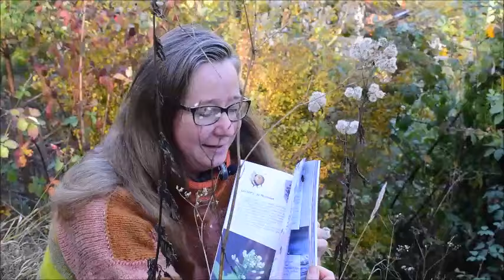Wildnis erhalten und schaffen im Garten und auf dem Balkon für intakte Natur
✨Video: Knospen, Blätter und mehr - 3 Tipps, was es im Winter in der Natur zu essen gibt
✨Video: Tee im Winter ernten - im Garten und in der Natur - Geld sparen durch frischen Tee bei Frost
🍓Mein Buch: Herz Malzeit:
✨Mein Buch: Gärtnern im Folientunnel:

Auf meinem Kanal findest du Videos zum Gemüse und Tieren im Garten, Selbstversorgung, Einlegen, Kochen, Spinnen und viele Tipps, wie du mit Selbstversorgung Geld sparen kannst.

Wenn ich nicht gerade hier oder auf meinen anderen Kanälen unterwegs bin, bin ich draußen oder herinnen am Schaffen. Möglichst oft nehme ich dich mit und zeige dir, was gerade entsteht.